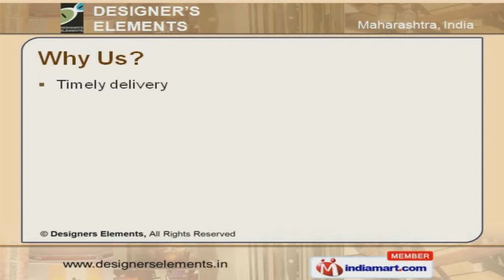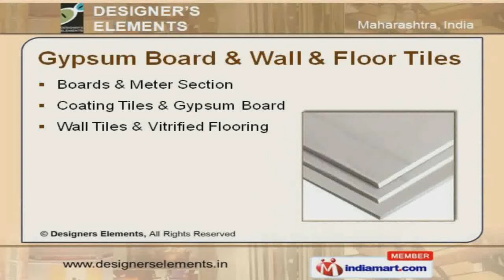Laminates & Plywood by Designers Elements, Pune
Welcome to Designers Elements, Importers and Suppliers of Kitchen and Interior Furnishings. The company was established in the year 2008. Our products are in sync with the international quality standards and we are backed by Superior quality and design. Client specific packaging, Customization and Timely delivery are the factors that help us to stay ahead of our competitors. We offer a wide array of Architectural Hardware, Wall Coverings, Timber Plywood and Designer Laminates. Plywood, Laminate and Veneer Sheets are well known for their durability. Architectural Hardware and Decorative Sheets offered by us are available at industry leading prices. Our Wall Coverings are in huge demand across the global markets. We have gained tremendous expertise in providing Wooden Flooring and Packaging Adhesives. Our Gypsum Board, Wall and Floor Tiles are setting a benchmark in the market.